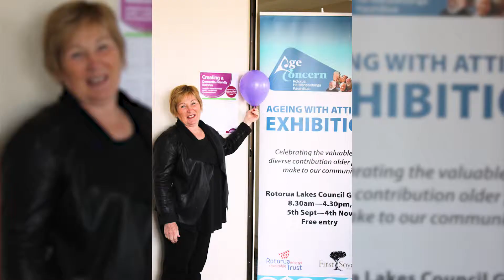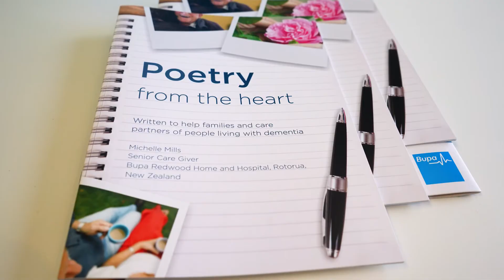TurnRotoruaPurple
For a week during World Alzheimer's Month 2017 Rotorua turned purple to raise awareness of dementia.

It’s all part of Rotorua working to become New Zealand’s first dementia-friendly city. Teams from Bupa Redwood and Bupa The Gardens are members of the Dementia-Friendly Rotorua Steering group and took part.